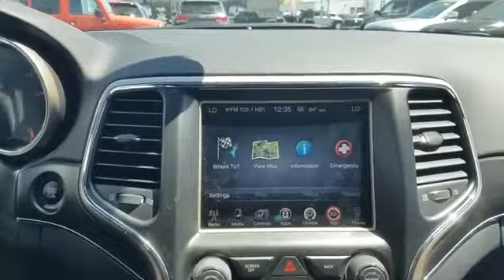2015 Jeep Grand Cherokee Limited Long Island, Garden City, Hempstead, Levittown, Wantagh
2015 Jeep Grand Cherokee Limited Long Island, Garden City, Hempstead, Levittown, Wantagh